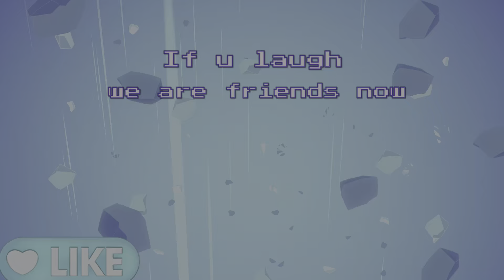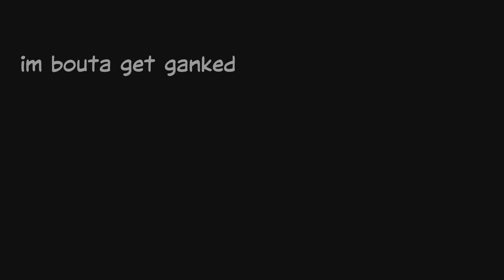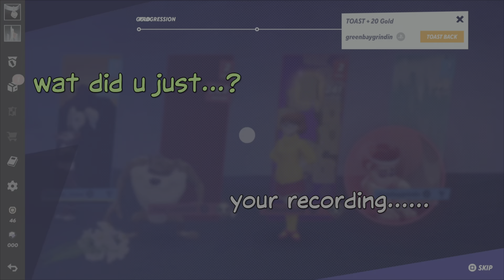MultiVersus Funny Moments - don't mind the thumbnail...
First clip will make u laugh and so will the last, enjoy the vid💪🏾💯, much love❤️